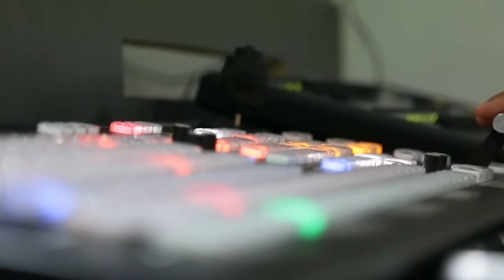Punjabi Virsa | Guest: Statue Artist Jagtar Singh | Akaal Channel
Please download Akaal Channel new App

New APP INCLUDES :
Live TV
Videos On Demand
Gurbani  Santhiya
Catch up TV
Akaal Radio

App also available in Punjabi